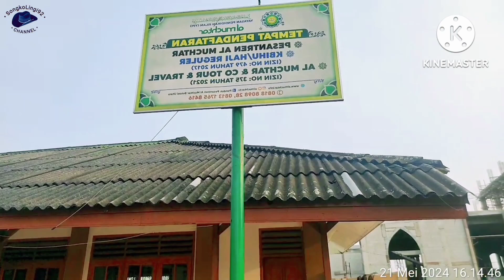Otw ke Markas Bahasa Arab di Tambelang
Bahasa arab adalah bahasa asing yang levelnya istimewa bagi orang Indonesia. Sehingga kalau mahasiswa kita ingin studi di sana, maka yng bersangkutan kudu mengusai bahasa arab. Dan kini di kecamatan Tambelang, Bekasi sudah ada lembaga pendidikan bahasa arab bagi calon mahasiswa yang berniat studi di negera timur tengah